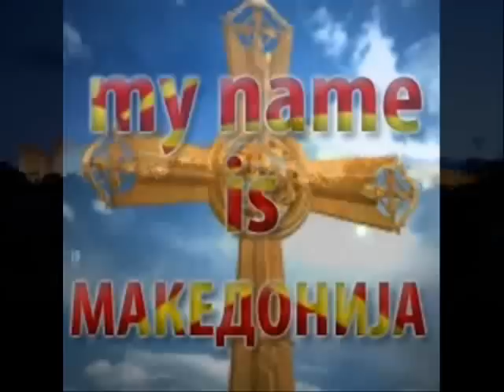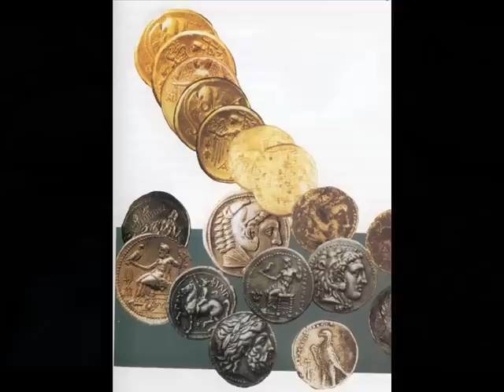MAKEDONIJA-MACEDONIA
ONLY THE SUN IS OLDER THEN THE R. OF MACEDONIA !